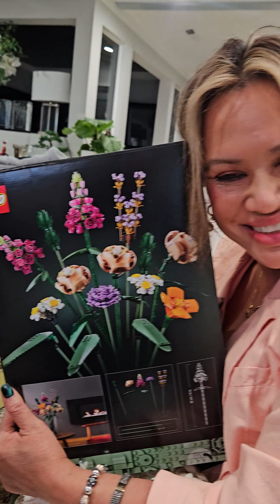2024 Mother day